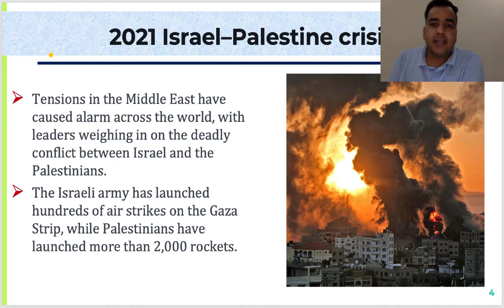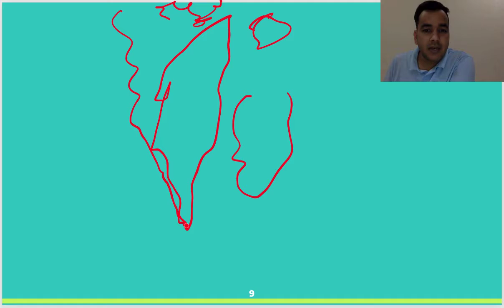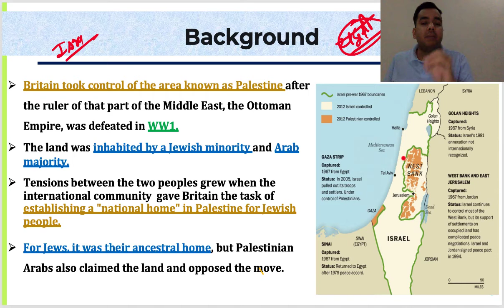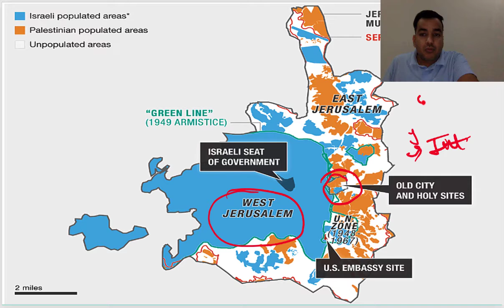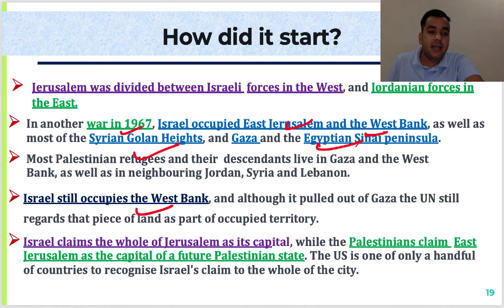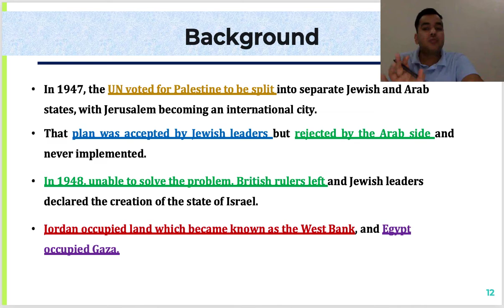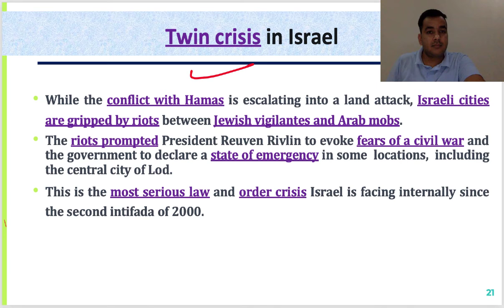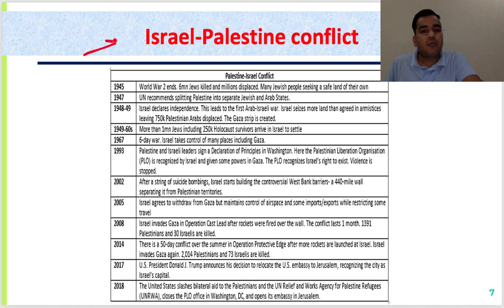इजरायल-फिलिस्तीन की खूनी जंग की पूरी कहानी | Gaza Violence | Hamas Attacks | World News & India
इजरायल-फिलिस्तीन की खूनी जंग की पूरी कहानी | गाजा हिंसा
In a major escalation in the worsening conflict between Israeli forces and Palestinian militants, Israel is now launching air and ground attacks on Gaza, even as new clashes erupt inside Israel.
The ongoing clashes in Gaza have sent shock waves across the globe. Both Hamas and Israel, seem dead set on a path of destruction. What is unfolding in Gaza? How is the international community reacting? How is the clash epicentre, Al-Aqsa mosque celebrating Eid-Ul-Fitr?